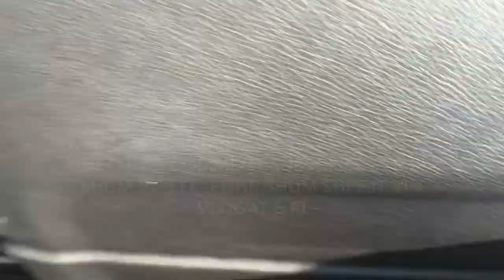I KENA PAS PRE FLOKT (VERA 2017) VLOG 08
INSTA JEM @berisha_donatt
SNAPI JEM @berishadonat7